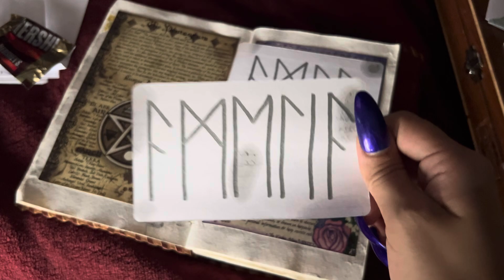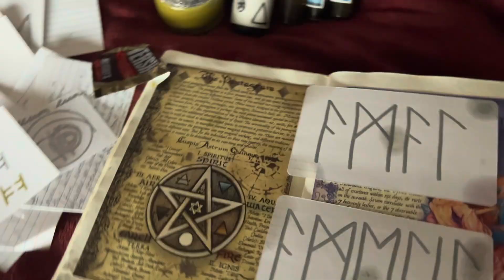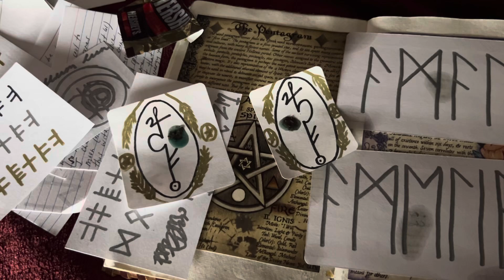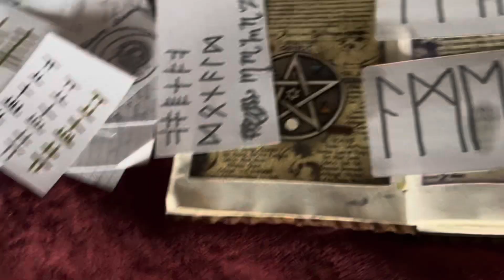Always show appreciation and gratitude to those in your life 💖